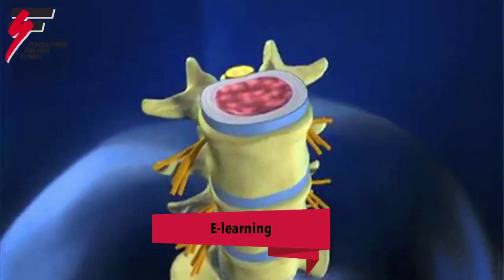Formazione Fitness - FIF - Federazione Italiana Fitness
Corsi, master di specializzazione ed eventi formativi in tutta Italia. Una passione per il FITNESS che dura da più di 25 anni. Only for fitness lovers.

Tel. 0544/34124